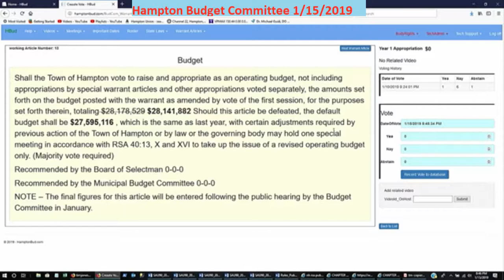BudCom 1/15/2019 Town Warrant Article Budget